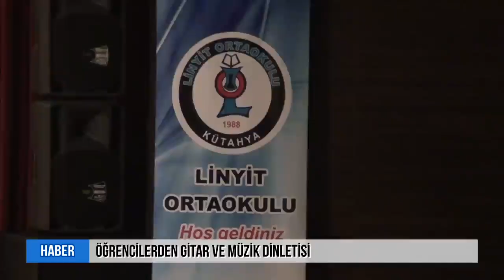LİNYİT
Olkan ÜVER